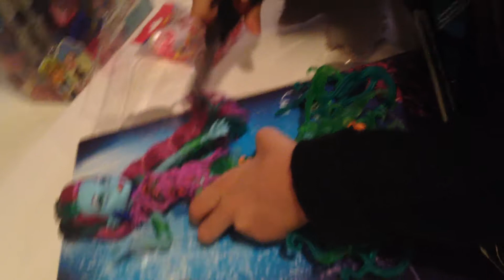Best Dolls for kids Doll collector scary dolls monster dolls monster high creepy dolls spooky dolls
I love to collect Monster high dolls and my favorite monster high doll is the  glow in the dark doll collection
This video includes Unboxing monster high dolls dolls Barbie dolls Chloe and Cameron dolls
I got monster high dolls from Toysrus
I also have four of the six dolls from the once upon a zombie dolls . If requested I will  make another video on all of my creepy doll collections

You are an awesome fan!!